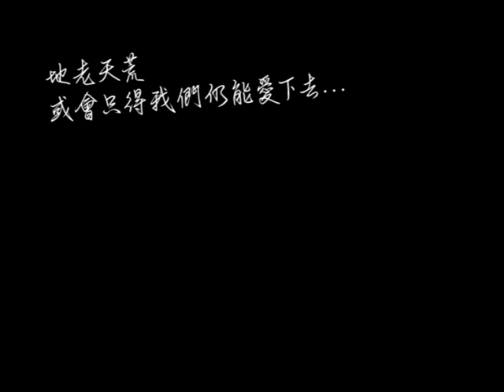劉沈聯婚（我們的回憶...）